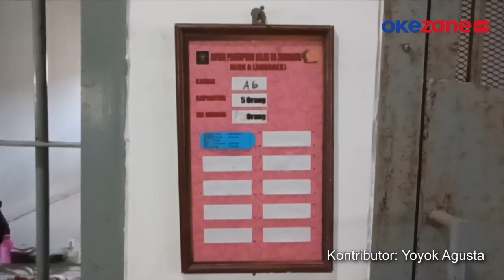Napi Perempuan di Sidoarjo Melahirkan Lalu Rawat Bayinya di Rutan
Seorang wanita warga binaan melahirkan di rumah tahanan perempuan Surabaya di Sidoarjo, Jawa Timur.

Persalinan berjalan lancar, kini sang bayi ikut menjalani hukuman bersama sang ibu, pihak rutan mengajukan agar sang ibu mendapatkan program asimilasi.

Kontributor: Yoyok Agusta